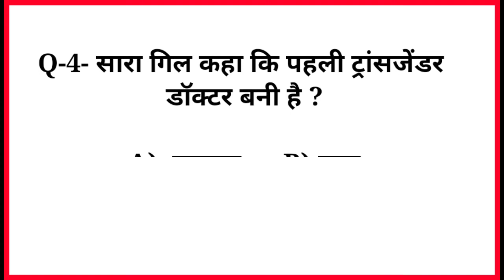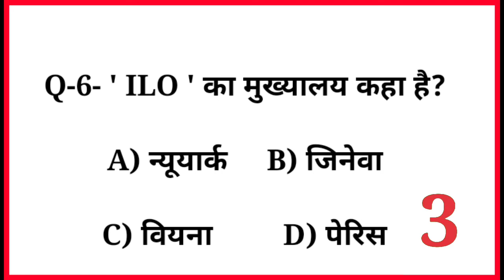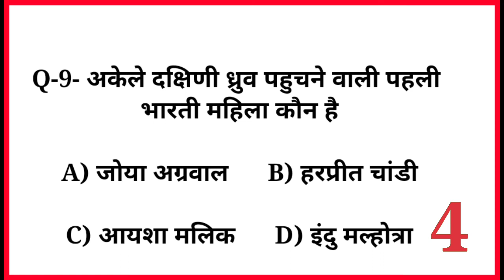current affairs daily test || statick gk || gk question answer || gk gs quize || general knowledge